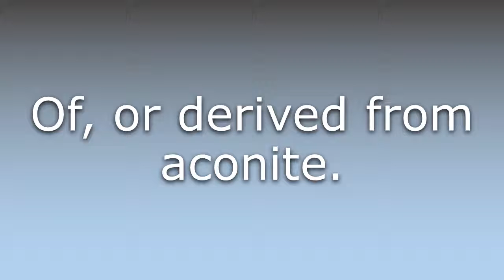What does Aconital mean?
What does Aconital mean in English? Learn the meaning of Aconital.